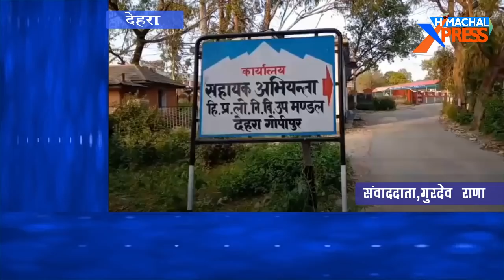देहरा:SDO ने कागजों में दौड़ा दी कंडम गाड़ी,विजिलेंस की रेड में गाड़ी की लॉग बुक जब्त